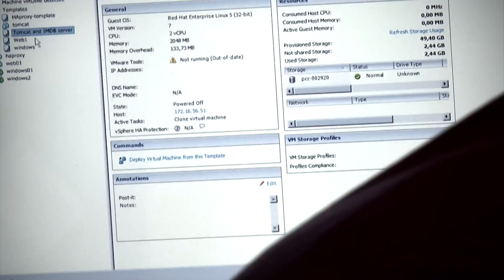OVH Academy : rencontre avec Yves Jahan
Yves Jahan est le directeur technique du groupe HR Path, qui propose aux entreprises d'externaliser leurs systèmes d'information pour les ressources humaines (SIRH).

Pour supporter les environnements de ses clients, HR Path a adopté le Dedicated Cloud d'OVH.com depuis un an et demi. Yves Jahan explique les raisons de ce choix et revient sur l'intérêt de participer à l'OVH Academy.